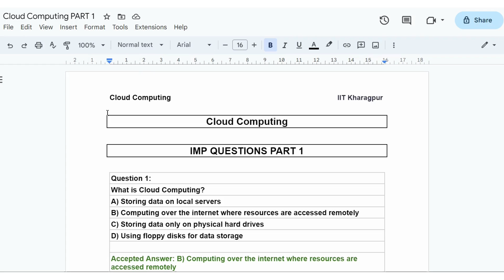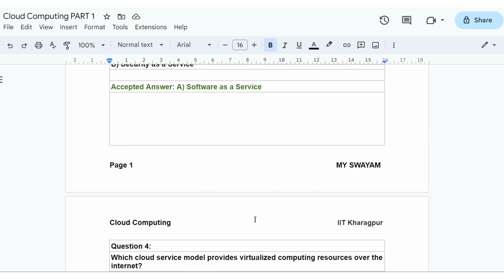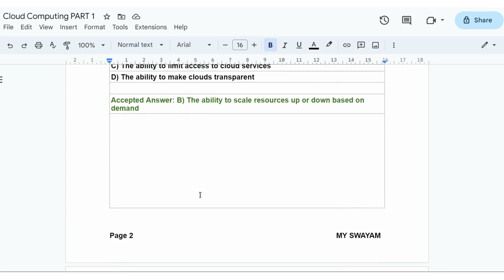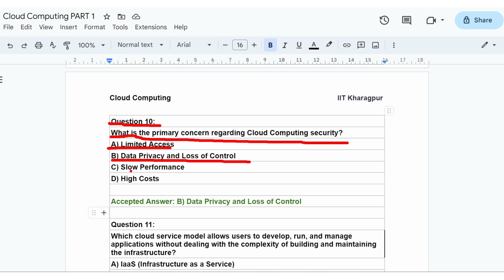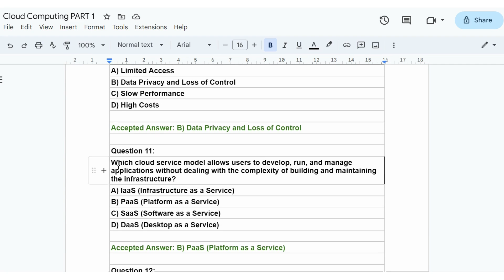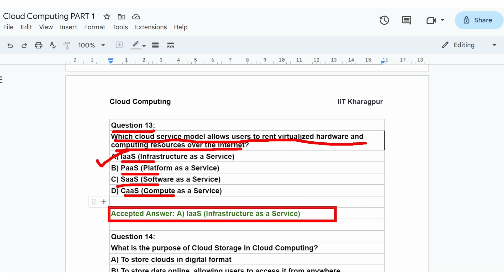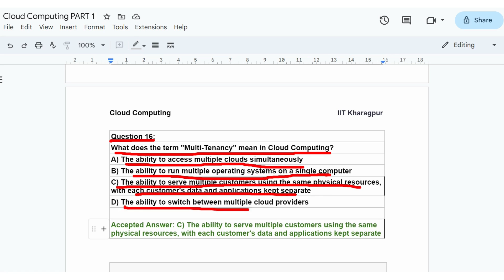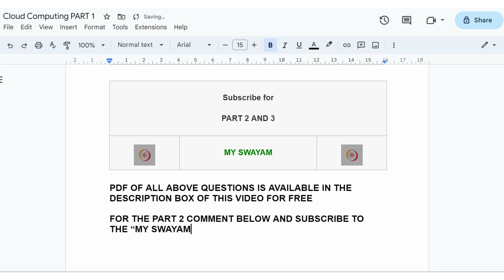Cloud Computing || Exam Preparation Part 1 || NPTEL Assignment Solutions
Get the Complete Solutions for NPTEL Cloud Computing Week 11

Assignment: Boost Your Learning

Unlock your full potential in NPTEL Cloud Computing course with our comprehensive answers to Week 7 Assignment. Boost your learning and stay ahead of the curve by following along with our step-by-step solutions. Get the confidence and knowledge you need to excel in your NPTEL Cloud Computing studies. Watch now!